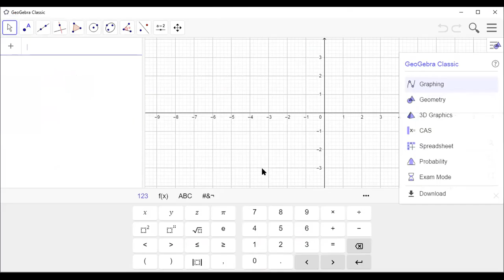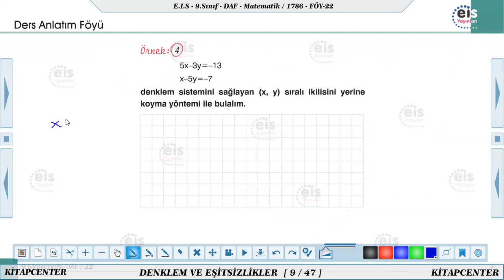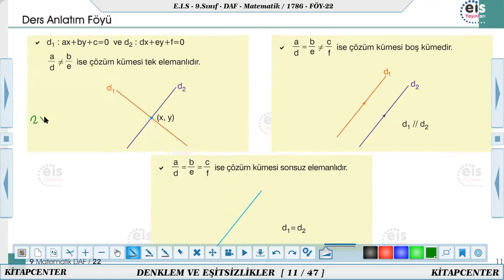EİS 9.SINIF MATEMATİK 22.FÖY 9C 2.DERS 25 ARALIK 2020